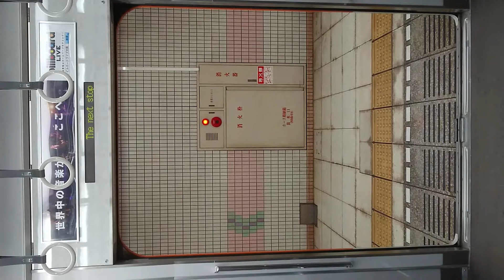阪神電車 本線 山陽電鉄 本線 扉閉 西代駅